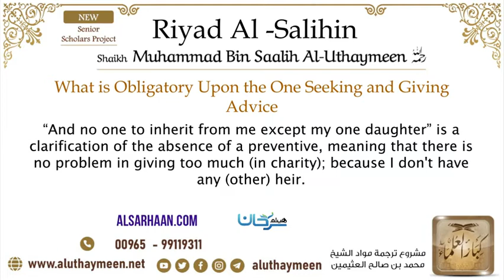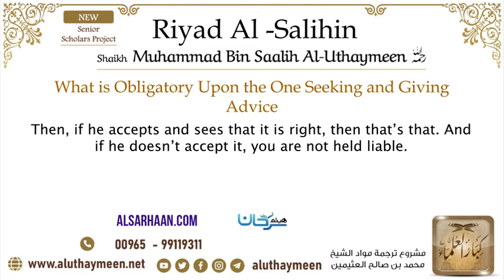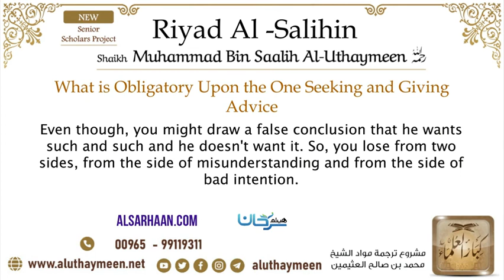🇺🇸 37 What is Obligatory Upon the One Seeking and Giving Advice – Imam Bin Uthaymeen